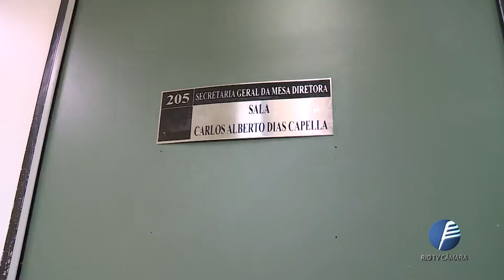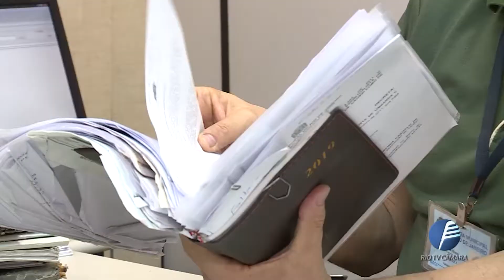Quem é Quem na Câmara - Secretaria da Mesa Diretora - 13.09.2019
É uma Série de reportagens que aborda o funcionamento dos setores essenciais para as atividades legislativas do parlamento carioca.